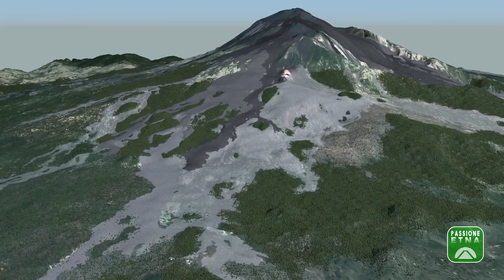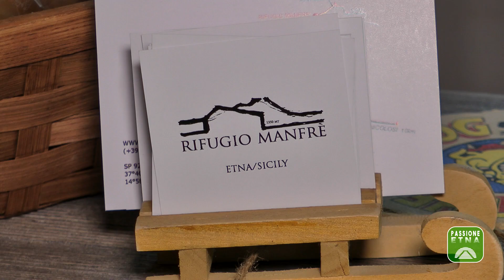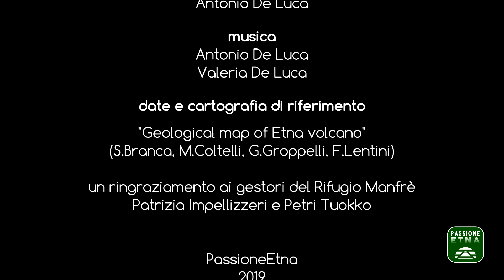Etna - Monte Sona e Monte Manfrè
Due monti sono i protagonisti di questo documentario, ma sono talmente vicini da poter essere considerati un unico itinerario.
Si tratta di due coni piroclastici di età preistorica, che sorgono nel comune di Belpasso, all'interno del quale si trova anche il Rifugio Manfrè, dov'è possibile sia pernottare che trovare alcuni servizi utili per i fruitori della montagna.
Un ringraziamento particolare a Patrizia Impellizzeri e Petri Tuokko per la disponibilità durante le riprese degli interni di Rifugio Manfrè.

ETNA - SICILIA - ITALIA

Copyright - 2019
PassioneEtna ®
Antonio De Luca

Si vieta la riproduzione, la copia, la modifica e/o la diffusione del video o di sue parti senza il consenso scritto dell'autore